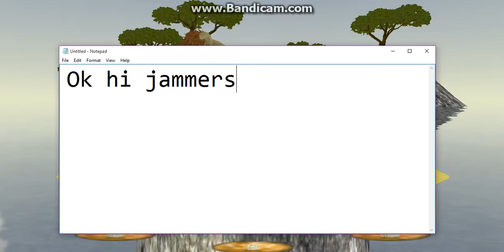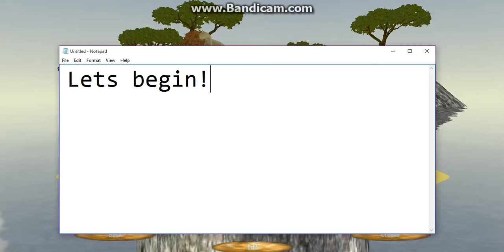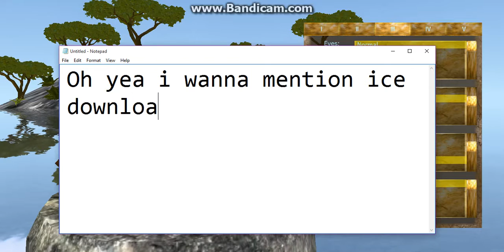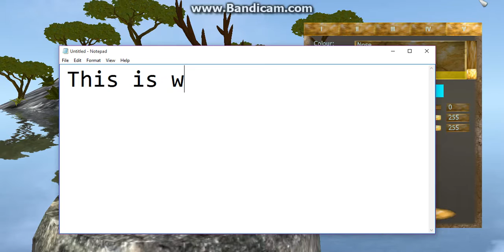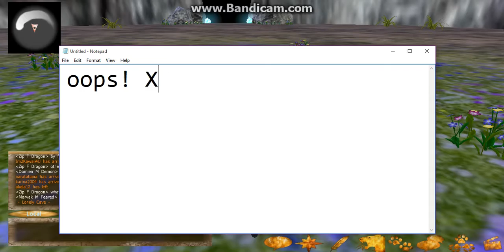Feral Heart Ep1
OMG IM SO HAPPY I GOT AN ACCOUNT!